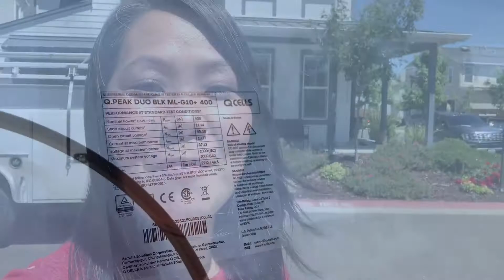Are Solar Panels Worth It? | Solar Panel Installation in California | Jaime Greene the Solar Queen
To work with me and getting solar power for your home or business, please and we can meet on Zoom to discuss if going solar is worth it for you and your home just like this homeowner did who found me on YouTube!

I’m so excited to share this video with you about this solar panel installation project for a homeowner who will get to take advantage of the benefits of net metering, the 26% federal solar tax credit and solar tax credit, lowering their electric bill dramatically and to power their home with renewable energy and all the solar panel benefits for the environment and saving money!

We are almost half way through 2022 and you may be wondering is solar power worth it in California or if solar power in 2022 makes any sense in saving money on your energy costs.  Can you really have a zero electric bill or at the very least, lower your electric bill and begin saving money using solar.  In this video, I discuss buying solar panels for your home and what is net metering?  And I will share about how net metering in California works and whether or not solar panels are worth it in California.

As you will learn, solar panel installation is a construction project.  When you’re buying solar panels for your home, you will want to have your solar pv system explained.  PV is short for photovoltaic and is what generates electricity for your home.  It’s a wonderful renewable energy source and there is the 26% federal tax solar incentive for going solar in 2022.  Also, net metering may be changing in California soon, so you will want to act quickly to be grandfathered into the current NEM 2.0 net metering program in California.  To qualify for net metering or net energy metering, you must have an operational grid tied solar system and you must own or lease the solar panels.